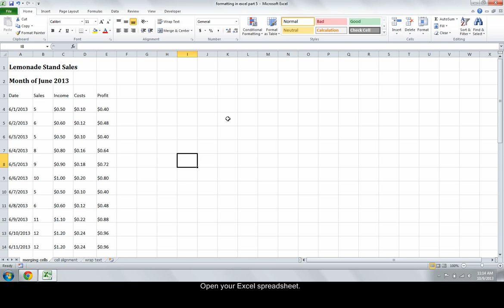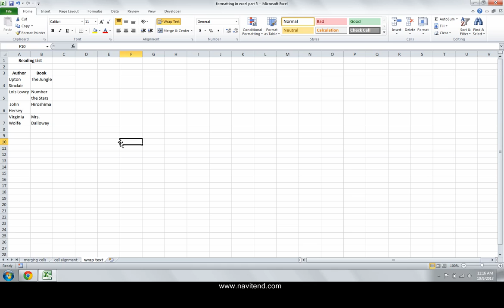How to Merge Cells and Use Alignment Options in Excel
Use the buttons in the Alignment section of the Home tab to move text around within a cell or multiple cells.